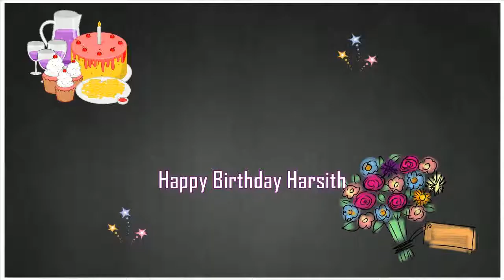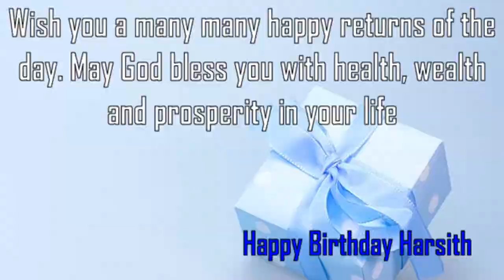Happy Birthday Harsith Image Wishes✔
Happy Birthday Harsith Images. Send Personalized happy birthday wishes to Harsith in 1 min by visiting
GreetName has thousands of image templates to choose from based on gender, age, and relationship. Pick the best image template. Enter Your Name and click 'Generate Personalized Image' button. You can share Harsith picture birthday wishes to any social network such as Facebook status, Whatsapp status, Instagram, Twitter, Google+, etc